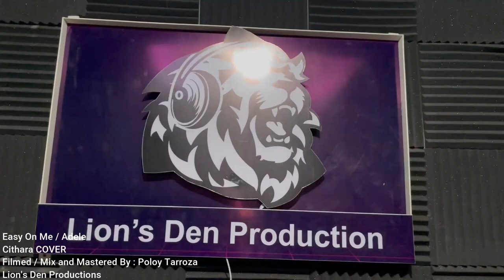EASY ON ME - Adele Cithara Banda Cover